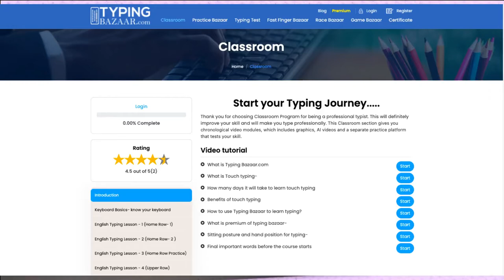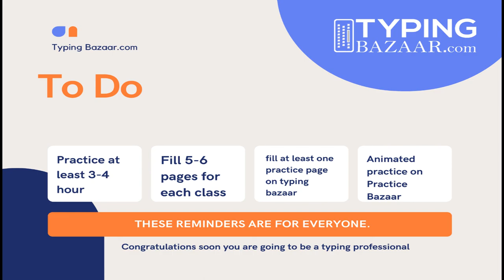English Typing Lesson 13 | Number Pad Typing Lesson 1 | Number pad par kaise type kare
English Typing lesson 13- Number pad typing lesson
Learn how to type on the number pad - this is the first class of number pad typing lessons.
Number pad par kaise type kare- is video me bataya gaya hai

To watch the full English Typing and Number pad Typing lectures- join Premium of Typing Bazaar.